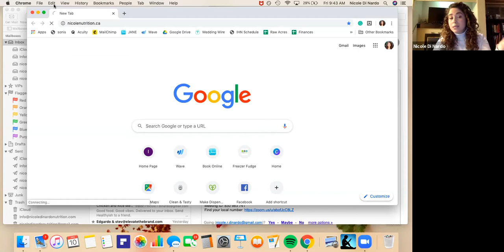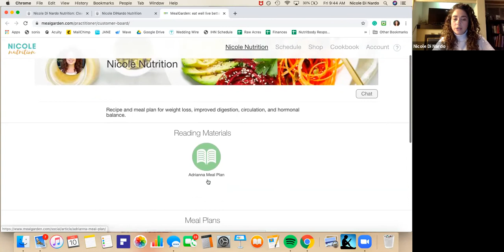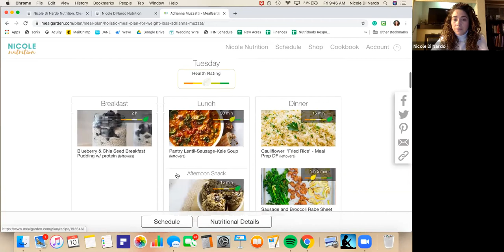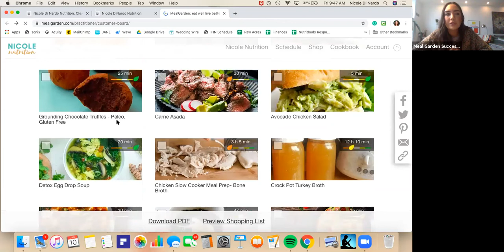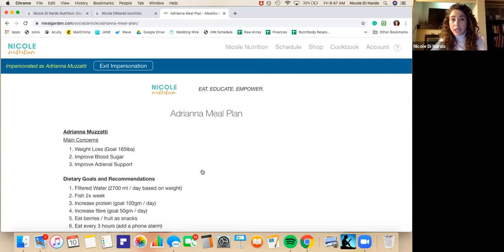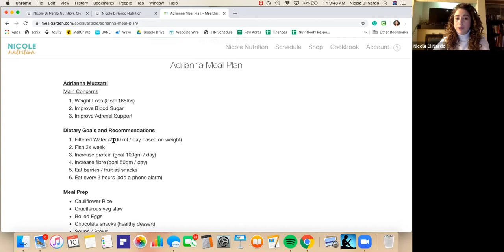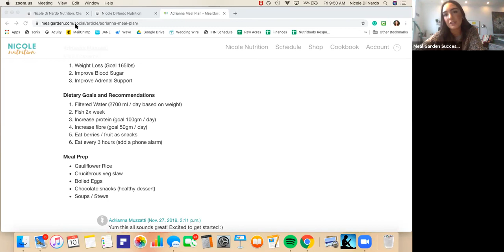How This Nutritionist Scaled Into A Full-Time Practice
An interview with Meal Garden Professional Nicole DiNardo.

Nicole Di Nardo is a Certified Nutritional Practitioner and Iridologist with experience working in natural health clinics both in Toronto and England. She is an honours graduate of The Institute of Holistic Nutrition and a member of the Canadian Association of Natural Nutritional Practitioners.

The founder of Nicole Nutrition, she counsels clients on a wide range of digestive disorders and anxiety disorders. She is also the in-house nutritionist for cardiologist Dr. Nicoletta Bonafede, counselling on heart-healthy diets and lifestyle as well as the The Herbal Clinic and Dispensary on Roncesvalles.

Nicole specializes in therapeutic cooking and in helping clients take control of their health, starting in the kitchen. She teaches cooking classes at The Depanneur in Toronto and hosts corporate wellness seminars to companies large and small. Nicole brings her enthusiasm for clinical nutrition and healing foods to teaching Symptomatology part 1 and Comparative Diets at The Institute of Holistic Nutrition’s North York & Mississauga campuses.